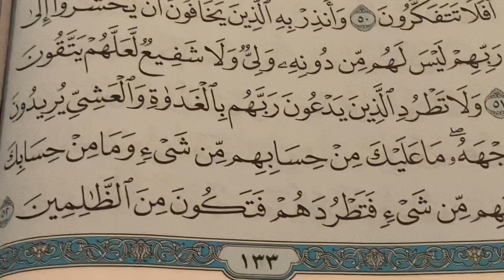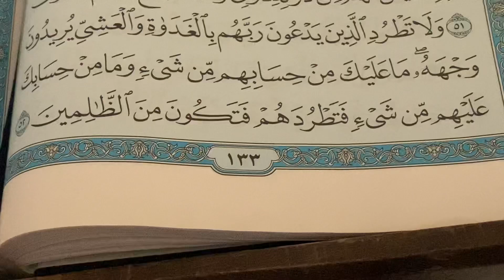١٣٣ص سورة الانعام بصوتى فقط